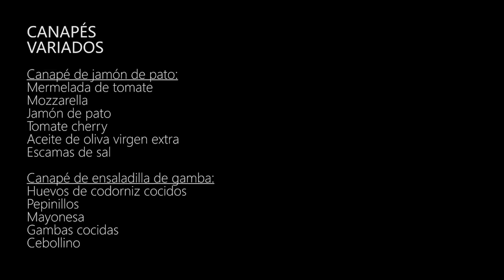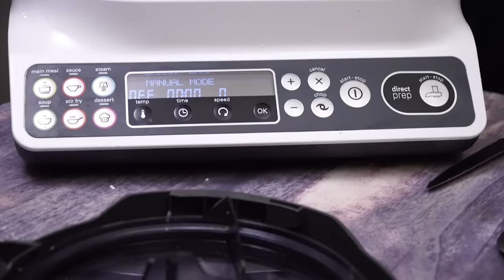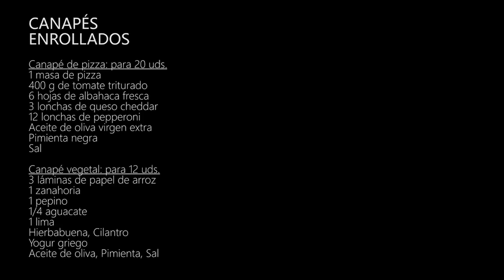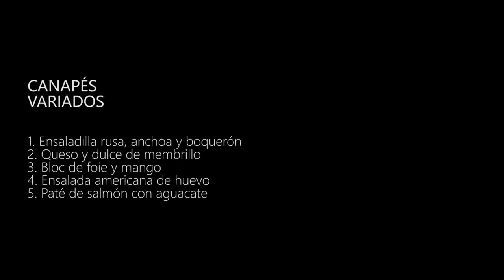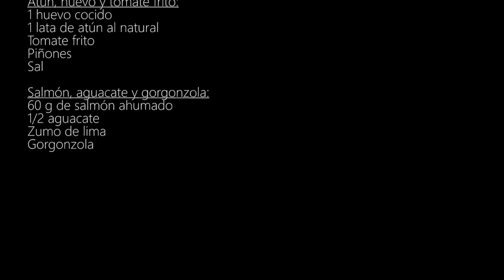FESTIVAL DE CANAPÉS ¡Más de 30 aperitivos para Navidad y fiestas!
El mayor recopilatorio de canapés y aperitivos con 35 ideas para tu mesa, ya sea en navidad o en cualquier otra celebración. Propuestas para 2, 4 o 6 personas, todas originales, variadas y de aspecto festivo.

2020